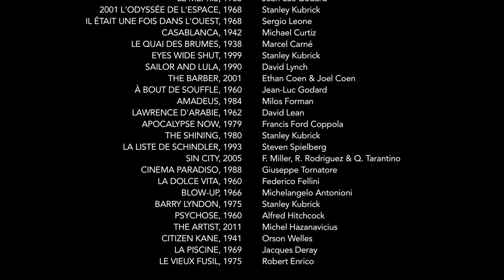CINEMA PARADISO - Mash-up of cinema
CINEMA PARADISO //  • Mash-Up •
Edit : Baptiste Allard & Pierre Anthony-Allard